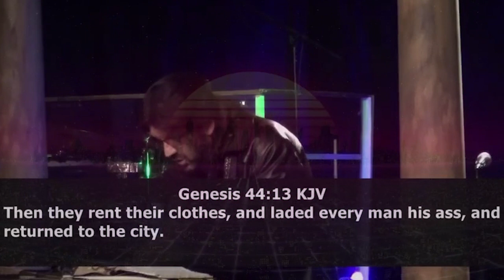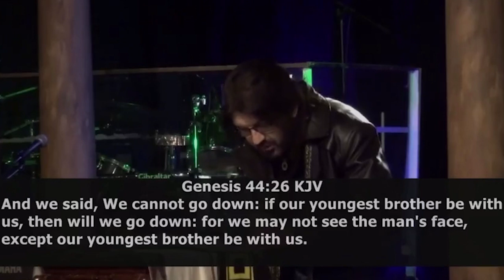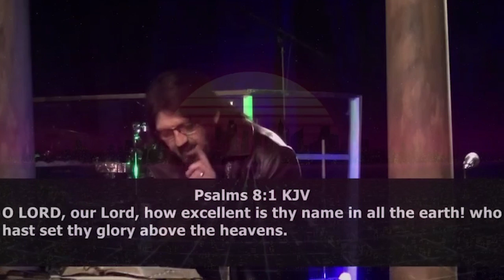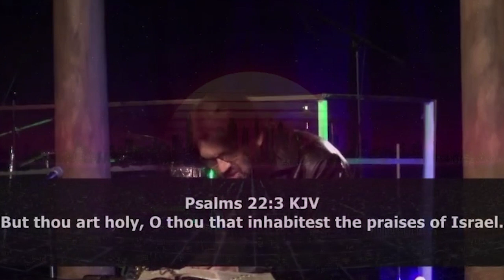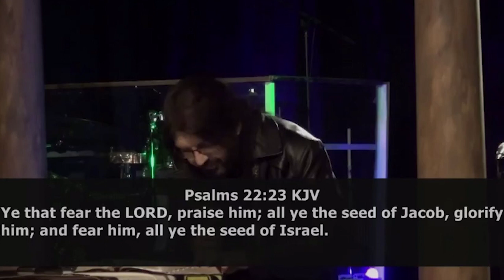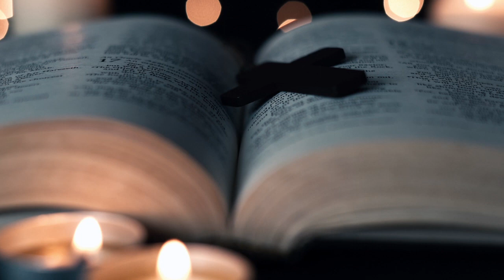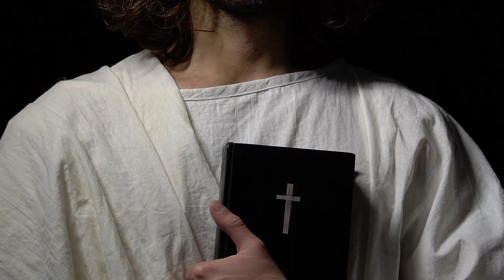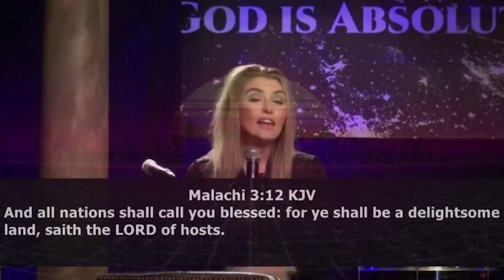Robin D Bullock SPECIAL MESSAGE💥 [NEW PROGRESS] I WILL GOD REPENT OF HIS INTENTIONS?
Robin D Bullock SPECIAL MESSAGE💥 [NEW PROGRESS] I WILL GOD REPENT OF HIS INTENTIONS?fs